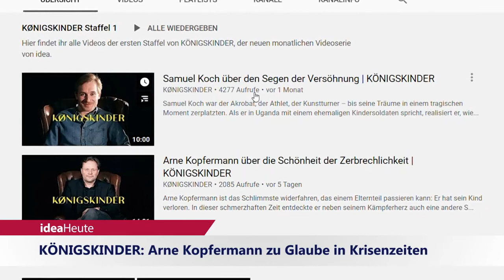ideaHeute 14 04 2020 - Gottesdienste erlauben - KÖNIGSKINDER: Arne Kopfermann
Krauß: Gottesdienste möglichst bald wieder zulassen – KÖNIGSKINDER: Arne Kopfermann zu Glaube in Krisenzeiten